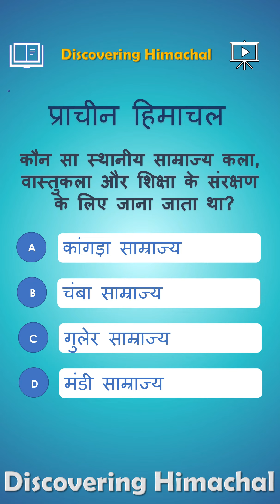Discovering the Hidden Gems of Ancient Himachal Pradesh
The Rich and Fascinating History of Himachal Pradesh"
"Journey Through Time: Uncovering the History of Himachal Pradesh"
"The Mystery and Marvels of Ancient Himachal Pradesh"
"From the Past to the Present: Exploring the History of Himachal Pradesh"
"Himachal Pradesh: A State with a Rich and Storied Past"
"The Untold Tales of Ancient Himachal Pradesh"
"Discovering the Roots of Himachal Pradesh: A Historical Exploration"
"The Glories of Ancient Himachal Pradesh: A Journey Through Time".
In this video, we take a closer look at the rich and fascinating history of Himachal Pradesh. From its early days as a hub of cultural and religious activity to its more recent historical events, Himachal Pradesh is a state with a truly unique and captivating history. Join us as we delve into the stories, events, and personalities that have shaped the state and its people over the centuries. Whether you're a history buff or simply curious about the past, this video is a must-watch for anyone interested in discovering the rich and fascinating history of Himachal Pradesh.